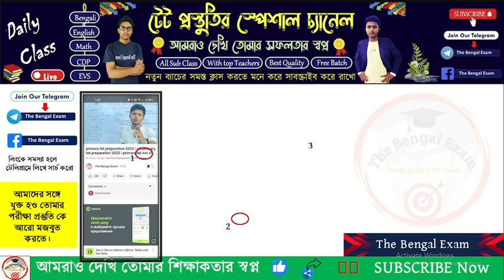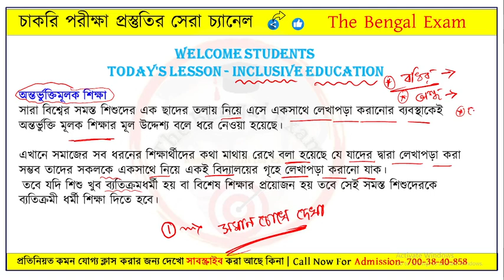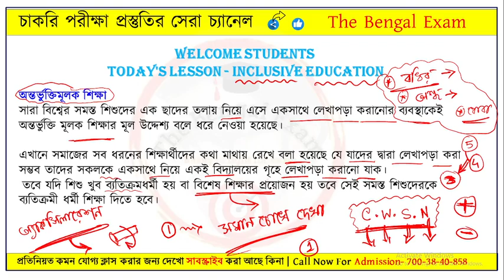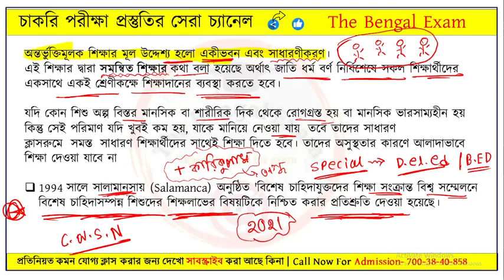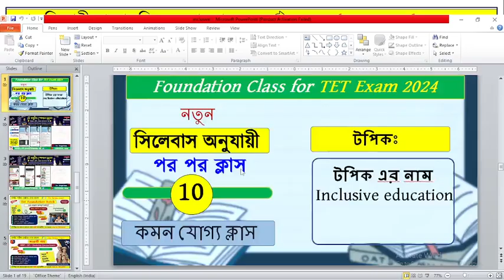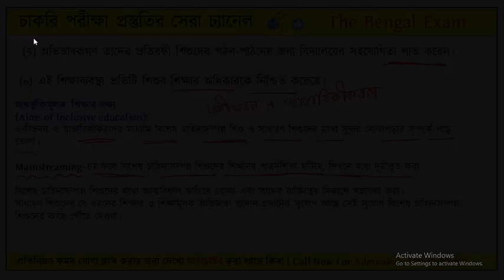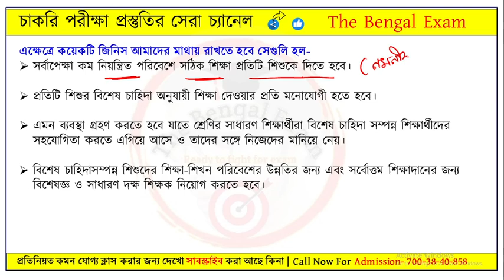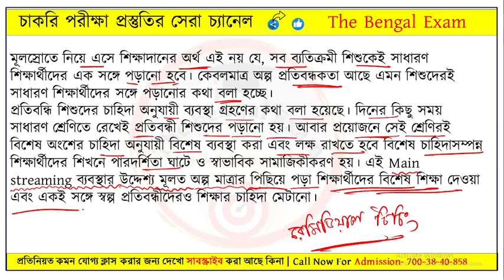অন্তর্ভুক্তিমূলক শিক্ষার ধারণা Concept of Inclusive Education Primary TET CDP class 2024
Inclusive education b.ed 2nd year Shashti special wit Inclusive education by himanshi singh inclusive education In bengali Inclusive education b.ed notes  Inclusive education unit 1  Inclusive education important questions
Inclusive education unit 3 Inclusive education d.ed Inclusive education by Inclusive education unit 4 red 2 of 2-0:13 bigtas Inclusive education b.ed 4th semester inclusive education unit 2 অন্তর্ভুক্তিমূলক শিক্ষার ধারণা Concept of Inclusive Education PrimaryTET CDP class
❤ যারা মনস্থির করেছো যে, আমাদের পেইড ক্লাসে জয়েন হবেন, কিন্তু বুঝতে পারছেন না কিভাবে জয়েন হবেন?
📞Admission Helpline : 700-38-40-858 (Whatsapp Only )
     (Only Emergency Call 11AM-7PM)

📝আমাদের প্রতিষ্ঠানে অভিজ্ঞ শিক্ষক দের সঙ্গে যে সমস্ত চাকরি পরীক্ষার প্রস্তুতি নিতে পারবেন সেগুলি হল-
📝WBP & KP SI 2024 New Foundation Batch
📝WB PSC Misc. & Clerkship preli special Batch
📝Food SI Practice Batch
📝WB Primary TET & CTET 2024 Foundation Batch

আমাদের অন্যান্য সোশ্যাল মিডিয়াতে নিজেকে যুক্ত করে রাখুন-
অথবা টেলিগ্রামে সার্চ করো 'The Bengal Exam' এবং Join Channel বাটনে ক্লিক করে যুক্ত হয়ে থাকুন।
✅প্রতিটি ক্লাসের পিডিএফ
✅নিজেকে জাচাই করার জন্য সারা বছর মক টেস্ট